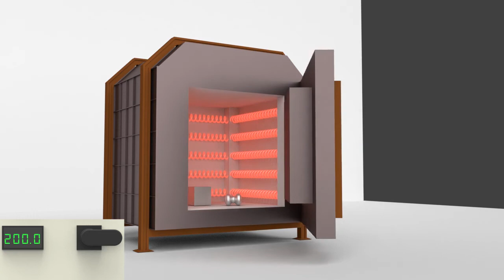Open Coil Heater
Open coil heating elements have open circuits consisting of coiled resistance wire (usually Ni- Chrome or FeCrAl) fixed onto a supporting element that heat the medium directly. Termed as the most efficient and versatile while also the most economically feasible solution for heating, these elements have fast heat up times that improve efficiency and have been designed for low maintenance and inexpensive replacement parts. When an electrical current is applied to the wire, it gives off heat. The wire is connected to the control panel which regulates the amount of heat provided by the electric heater and fills the tunnel of the air handling unit. Because of the low mass and fast response time, SSR or SCR switching devices are advisable.  They serve as an indirect solution to decrease watt density requirements and prevent heat sensitive materials from breaking down. The heater can be formed into a compact, coiled nozzle heater supplying a full 360 degrees of heat with optional distributed wattage.